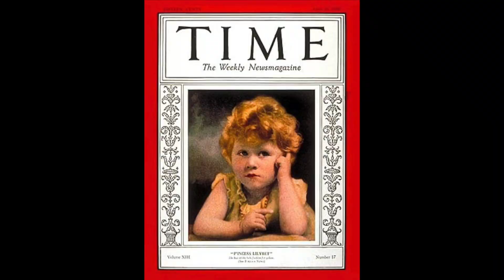Мода и монархия: как дизайнеры вдохновляются британскими королевами.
Королева Елизавета и принцесса Диана были и остаются вдохновением для многих дизайнеров. Они готовы использовать их любимые стилистические приемы, цветовые сочетания, аксессуары и фасоны, чтобы отдать должное монархии. Смотрите в этом видео главные факты о самых невероятных коллекциях, которые посвятили британской королевской семье.